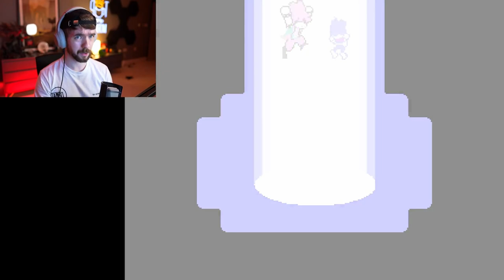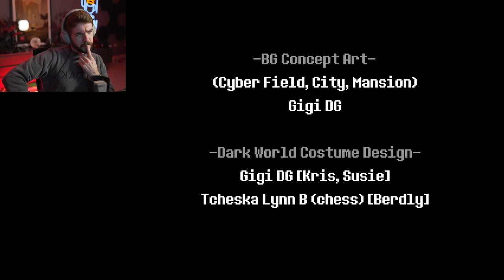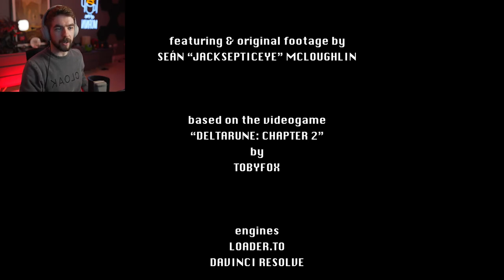Deltarune Chapter 2 | JACKSEPTICEYE PLAYTHROUGH